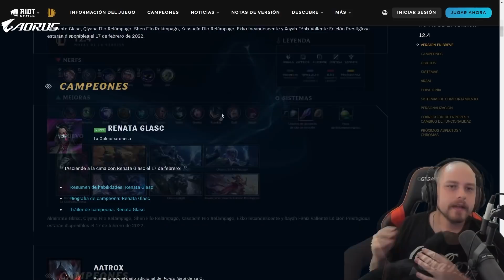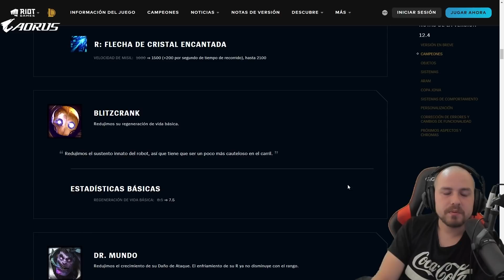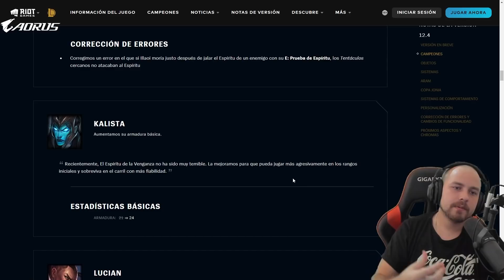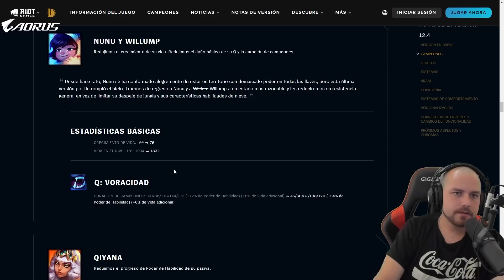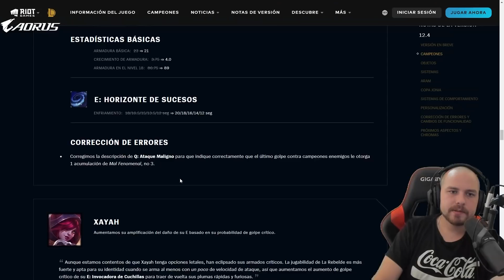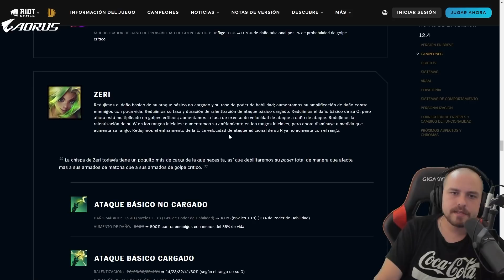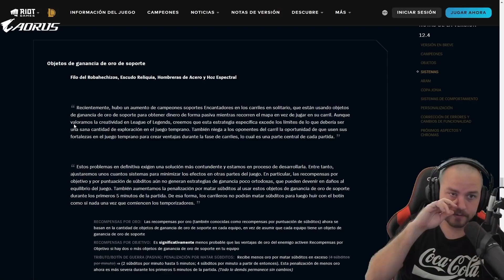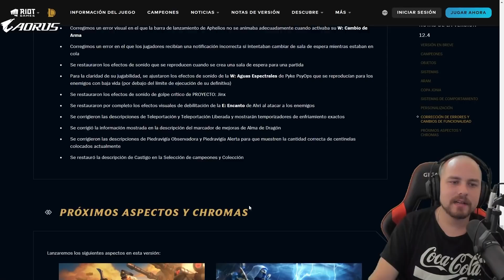🤯 RENATA REVELADA.. ZERI NERFEADA ☠️Y CAMBIOS MUY IMPORTANTES!! .. ANÁLISIS DEL PARCHE 12.4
El día de hoy volvemos con la actualización del parche que tendrá vigencia el 16 de febrero para todos ustedes, los invito a que estén informados de los nuevos cambios y que se adapten al nuevo meta.

Línea de tiempo:
Inicio : 00:00
Renata : 00:28
Anuncios importantes : 00:58
AAtrox : 01:26
Amumu : 02:21
Ashe : 02:50
Blitzcrank : 03:35
Dr Mundo : 04:14
Illaoi : 05:38
Kalista :07:02
Lucian : 07:29
Nami : 08:29
Neeko : 08:52
Nunu : 10:54
Qiyana : 12:02
Rumble : 12:54
Sett : 13:19
Xayah : 15:30
Zeri : 16:20
Objetos : 19:27
Sistemas : 21:52
Comportamiento : 25:08

🤯  RENATA REVELADA.. ADIOS ZERI ☠️Y CAMBIOS MUY IMPORTANTES!! .. ANÁLISIS DEL PARCHE 12.4